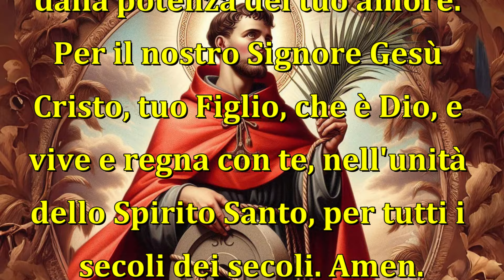La Preghiera - SAN VINCENZO DI SARAGOZZA - Con Fede Ottieni la Grazia.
🙏 SOSTIENICI :
Con un piccolo contributo mensile☕. Miglioreremo la qualità e i contenuti💪. Insieme diffondiamo fede e speranza 🔥. Con gratitudine 🙏, Daniele e Alexandra 👩🏻‍❤‍👨🏻.

🌟 PREGHIERA AI SANTI DEL GIORNO.
PREGHIERA TRADIZIONALE
O Dio, fonte di ogni bene, comunica a noi la forza del Tuo Spirito che animò il diacono e martire Vincenzo e lo rese invincibile in mezzo ai tormenti, perché la nostra fragile umanità sia sostenuta dalla potenza del tuo amore. Per il nostro Signore Gesù Cristo, tuo Figlio, che è Dio, e vive e regna con te, nell'unità dello Spirito Santo, per tutti i secoli dei secoli. Amen.